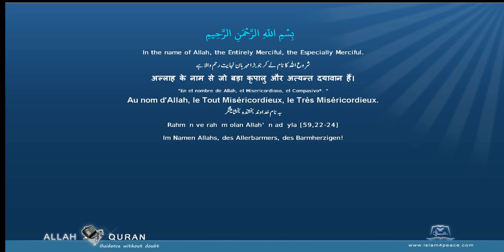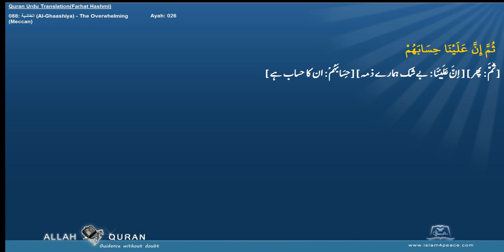Quran Urdu Word by WordLafzi 088 الغاشية Al Ghaashiya The OverwhelmingMeccan by Dr Farhat Hashmi